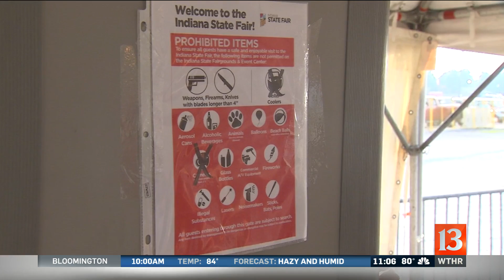Security changes at the fair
Changes are coming to the Indiana State Fair which will benefit you during this hot stretch of weather. Rolling coolers are now allowed inside the fairgrounds and so are cameras with lenses.